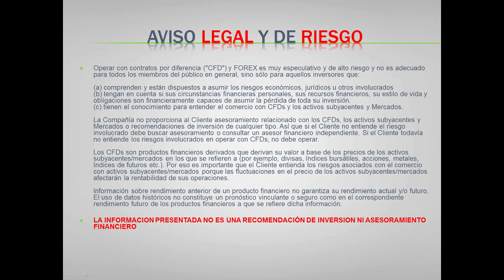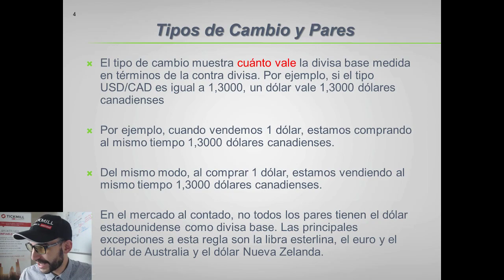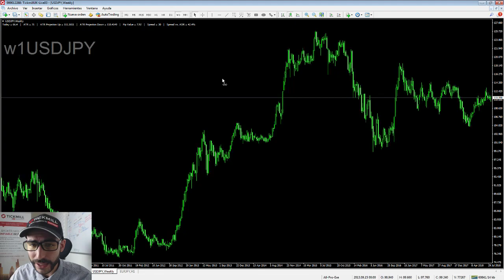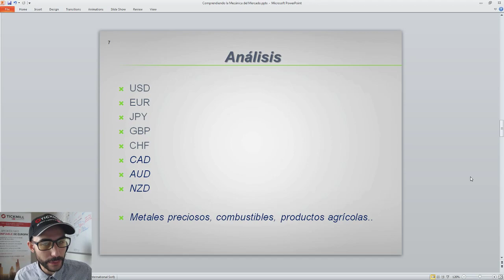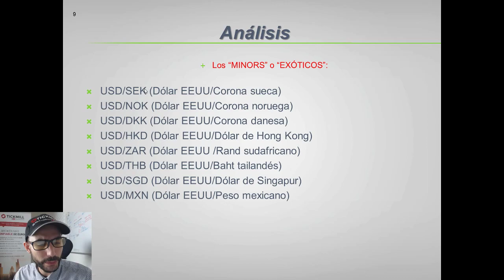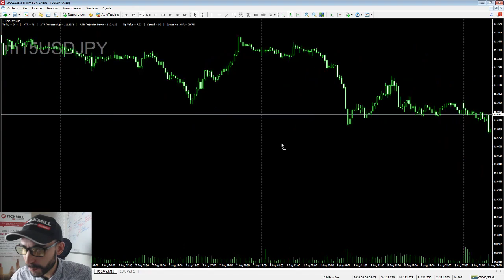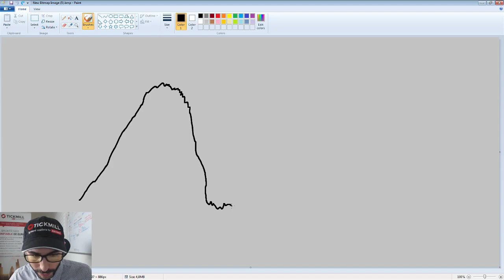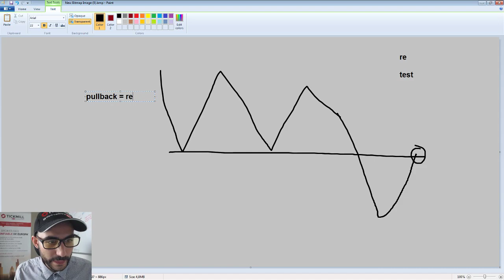Comprendiendo la Mecánica Básica del Mercado Forex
En esta sesión Carlos Valverde nos adentra en el mercado forex revisando los conceptos y mecánicas básicas del mismo. y (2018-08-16)